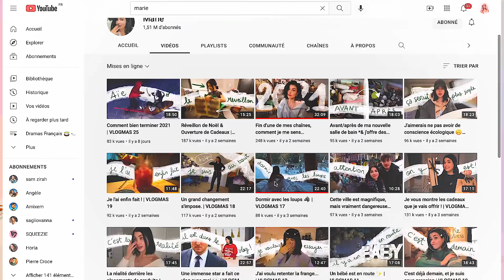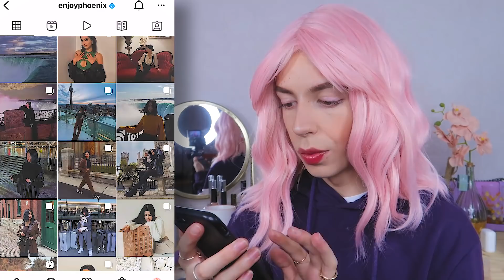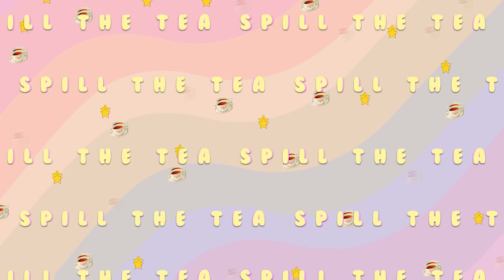CE QUE JE PENSE DE @EnjoyPhoenix (Enjoyphoenix)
CE QUE JE PENSE DE @EnjoyPhoenix - Marie Lopez (Enjoyphoenix)

🌸 COPYRIGHTS & MATÉRIAUX UTILISÉS :
✨ Idée de la vidéo & écriture : Rudy Koeppel
✨ Tournage : Rudy Koeppel
✨ Montage : Rudy Koeppel
✨ Caméra utilisée : Canon G7X Mark II
✨ Éclairages : Neewer Soft Box
✨ Introduction & Outro : Rudy Koeppel
✨ Logiciel de montage : Adobe Première Pro CC 2020
✨ Miniature : Adobe Photosphop CC 2019, Snapseed, Facetune 2